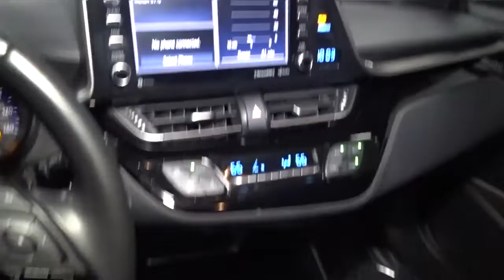2019 Toyota C-HR Hillside, Newark, Union, Elizabeth, Springfield, NJ 220760A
Silver  2019 Toyota C-HR available in Hillside, New Jersey at Route 22 Toyota. Servicing the Newark, Union, Elizabeth, Springfield, NJ area.

* * * * * TOYOTA CERTIFIED * * * * 2.0L 4-Cyl DOHC 16-Valve 144HP CVT w/Intelligence and Shift Mode Front Whl Drive; Electric Power Assisted Steering; Electronic Fuel Injection Syst Ventilated Fr Disc/Solid Rr Disc Brakes Independent MacPherson Strut Front & Double Wishbone Rear Suspension 18 Alloy Wheels with 225/50R18 Tires Toyota Safety Sense P: Pre-Collision System with Pedestrian Detection; Lane Departure Alert with Steering Assist; Automatic High Beams; Full-Speed Range Dynamic Radar Cruise Control Electric Parking Brake and Brake Hold Dr/Fr Psgr Adv Airbag System, Dr Knee Airbag, Dr/Fr Psgr & Rr Seat-Mounted Side Airbags, Fr/Rr Side Curtain Airbags, Fr Psgr Seat Cushion Airbag Auto-Dimming Rrview Mrr w/Backup Camera LATCH-Lower Anchor & Tether for CHildren Tire Pressure Monitoring System Proj-Bm Halogen Hdlmps w/Auto On/Off LED Daytime Running Lights w/On/Off Rear Window Wiper & Defogger Color-Keyed Pwr Outs Mrrs w/Turn Sig Ind Variable & Intermit Fr Windshield Wipers7 Touch-Screen Display Audio, AM/FM/HD Radio w/Aha,6 Spkrs,AUX/USB Ports w/iPod Connectivity,Hands-Free Phone Capability & Music Streaming via Bluetooth Wireless Technology; Voice Recognition Technology 4.2 Color Multi-Information Display Dual-Zone Auto Climate Control System Rmte Kylss Entry w/Lock,Unlock,Panic Btn Pwr Locks, Pwr Windows w/One-Touch Auto Up/Down in All Positions Lthr Trim Tilt/Teles Str Whl w/Aud, MID, BT, Voice Command, DRCC, LDA, Trip Cntrl SMART WAY! Are you tired of hidden fees and bogus rates ruining your search process? Now there's a way to avoid all of the nonsense. Introducing the smart way to buy from Route 22 Auto's. The advantages of the smart way to buy are endless. There is no pressure throughout your search. You can finally feel at ease when purchasing a car. Since there are no hidden fees, there are no The surprises or gimmicks revealed when you finally make a decision. Route 22 Autos salespeople are direct and value your time, so there is no back and forth or confusion. They know it's necessary for you to feel comfortable during the buying process and want to be trusted. The smart way to buy is smart for a reason. The team at Route 22 Auto's does Internet research every day to discover the right price for you. They make sure to look at competitors' pricing and numbers from industry experts so you can feel confident that you're getting the best offer possible. The main factors that contribute to your final cost are market value, product availability, days' supply in the market and the product age, color and equipment. It's easy to feel secure with the smart way to buy Route 22 Toyota is pleased to be currently offering this 2019 Toyota C-HR XLE with 28,474mi. Your buying risks are reduced thanks to a CARFAX BuyBack Guarantee. Gone are the days of SUVs being the size of a tank and handling like one. This Toyota C-HR is a perfect example of how SUVs have evolved into vehicles that are as refined as they are rugged. The less money you spend at the pump, the more money you'll have to spend on you. So why not consider this wonderfully styled, fuel-efficient Toyota C-HR. Exceptional in every sense of the word, this incredibly low mileage vehicle is one of a kind.
Integrated Roof Antenna,2 LCD Monitors In The Front,Radio w/Seek-Scan, Clock, Speed Compensated Volume Control and Radio Data System,Radio: AM/FM Stereo w/8 Touch-Screen Display -inc: Aha application w/over 100,000 stations, 6 speakers, auxiliary audio jack, USB 2.0 port w/iPod connectivity and control, voice recognition w/voice training, hands-free phone capability, phone book access and music streaming via Bluetooth wireless technology and steering wheel controls,Black Grille,Clearcoat Paint,Wheels w/Machined w/Painted Accents Accents,Fully Galvanized Steel Panels,Steel Spare Wheel,Wing Spoiler,Black Bodyside Cladding and Black Wheel Well Trim,Black Side Windows Trim and Black Front Windshield Trim,Liftgate Rear Cargo Access,Body-Colored Door Handles,Body-Colored Rear Bumper w/Black Rub Strip/Fascia Accent,Light Tinted Glass,Tailgate/Rear Door Lock Included w/Power Door Locks,Fixed Rear Window w/Fixed Interval Wiper and Defroster,Auto On/Off Projector Beam Halogen Daytime Running Auto High-Beam Headlamps w/Delay-Off,Headlights-Automatic Highbeams,Tires: P225/50R18 AL A/S,Wheels: 18 Alloy,Body-Colored Power Heated Side Mirrors w/Power Folding and Turn Signal Indicator,Variable Intermittent Wipers,Compact Spare Tire Mounted Inside Under Cargo,Body-Colored Front Bumper w/Bl